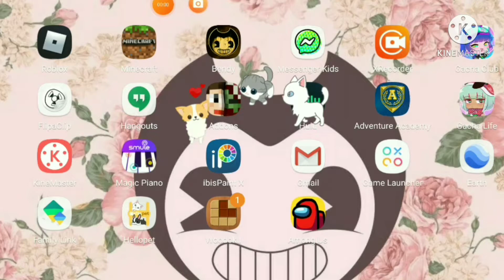My Ocs In Different Apps | late trend lmbo